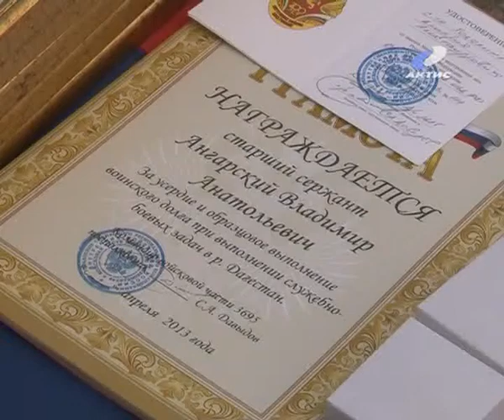20130426_vch3695.flv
20120601_AEMZ.flv